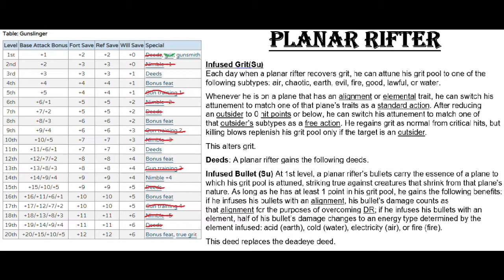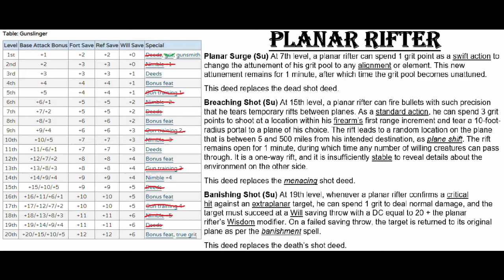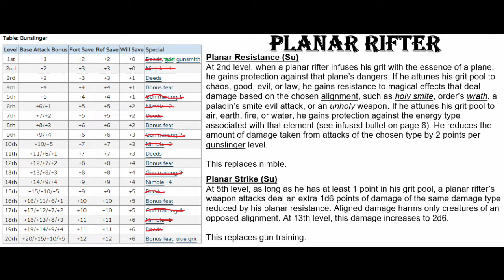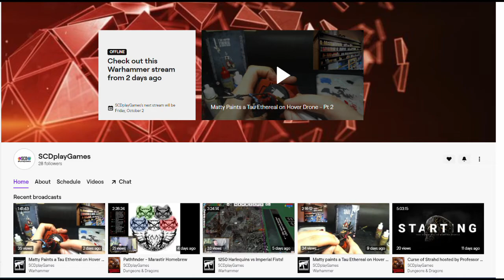(Planar Rifter) Gunslinger :: Professor Phoenix Archetype Class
So you're looking for the best way to get your Rick and Morty on? I think I found a plausible way to do so! Take a look, and let me know your experience as a Planar Rifter!

Link to the book

What? Professor Phoenix has a twitter?
Title Card image located and Art done by Bluekhan .